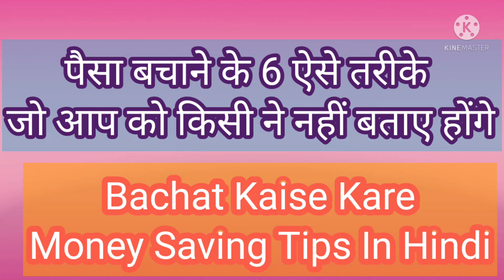पैसा बचाने के 6 आसान तरीके l बचत कैसे करें - How To Save Money In Hindil Money Saving tips in hindi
Hum Sabhi Mahine ke ant mein ye sochte hai ki kaash is mahine kuch jyada paise bachhe hote,ye namumkin nahi hai ! Aaj me aapko bataungi kuch simple money saving tips vo bhi hindi mein.umeed hai apko pasand aayega.

how to save money fast||paise kaise bachhaye||Saving ke smart tarike ||bachhat kaise kare||ghar pe paise kaise save kare||gharelu mahilaye paise kaise bachaye ||indian you tuber|| indian vlogger|| save money tips
paise bachane ke upaay in hindi||saving tips||paise kaise bachaye tips in hindi ||how to save money||paise bachane ka tarika

Our Previous Links-
पैसे बचाने के 5 आसान तरीके|बचत कैसे करें |How to Save Money in hindi|Money Saving Tips For Homemaker

paise bachane ka tarika
bachat kaise karen
paisa bachane ka tarika
paise bachane ke aasan tarike
paise bachane ke tarike
paise ki bachat kaise karen
saving kaise karen
paise bachat karne ka tarika
how to save money
paise ki bachat kaise karna chahiye
paise kaise save kare in hindi
Saving kaise karen
paisa kaise bachaye tips in hindi
paisa saving tips
how to save money in hindi
paise saving kaise kare
money kaise save kare
paisa bachat karne ka tarika
paise save karne ka tarika